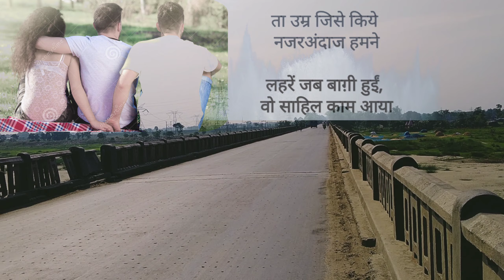Love Shayari,Mahananda Nadi, Love Story Shayari, Mahananda Nadi Kishanganj,❤️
खुशबु बनकर आपके पास बिखर जायेंगे !
हवा बनकर आपके सांसो मे सामा जायेंगे!
धड़कन बनकर आपके दिल मे उतर जायेंगे!!
जरा महसूस करने की कोशिश तो कीजिए!
दूर रहकर भी पास नजर आएंगे!!